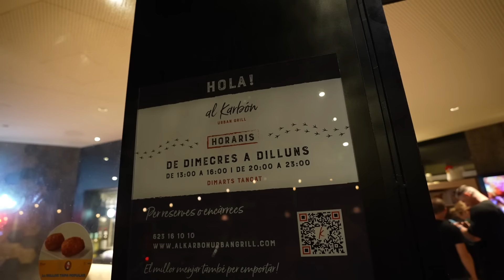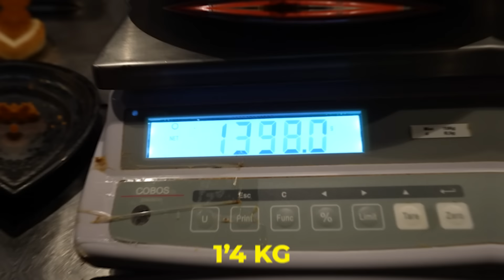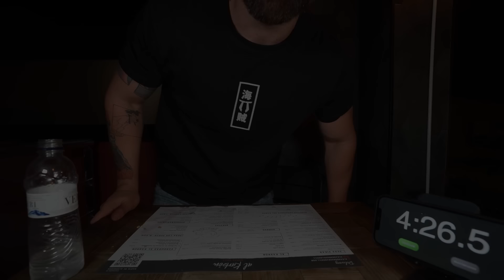ESTE RETO SOLO HA SIDO DERROTADO 2 VECES *reto de pollo frito*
Hoy me enfrento a un reto que solo 5 personas han intentado y hoy veremos si soy capaz de conseguirlo.